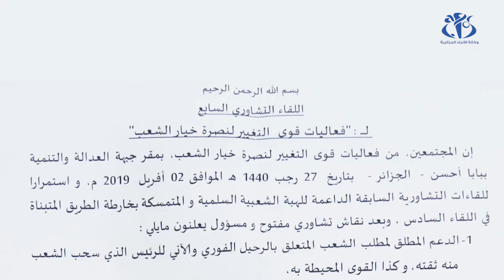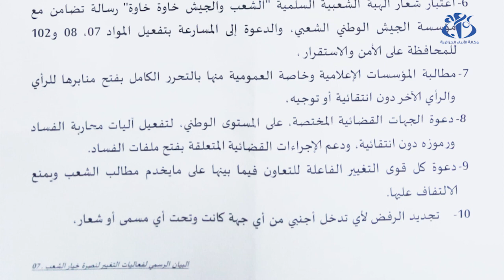لقاء المعارضة: دعم مقترح تطبيق المواد 07، 08 و102 من الدستور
الجزائر (وأج)- أكد المشاركون في اللقاء التشاوري السابع للمعارضة بمقر حزب جبهة العدالة و التنمية على دعمهم مقترح الجيش الوطني الشعبي لتطبيق المواد 07، 08 و102 من الدستور.